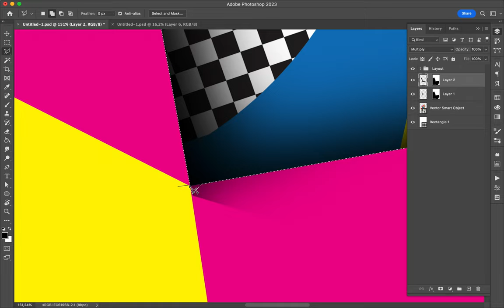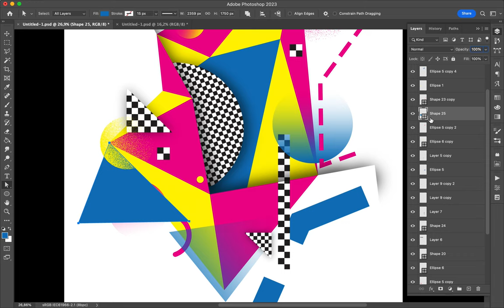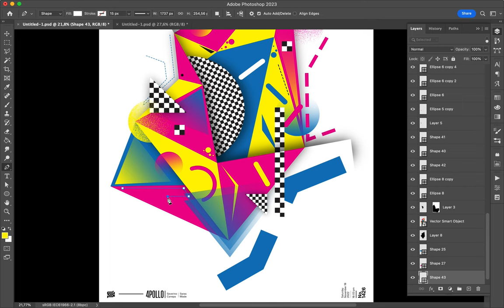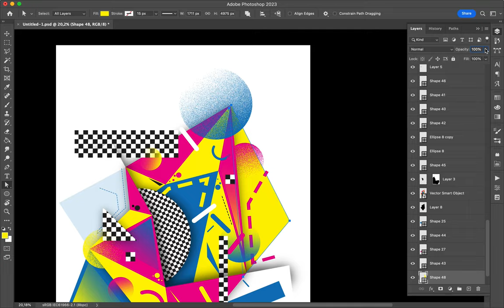Poster Speed Art 1426 Geo 11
One more creation explosive creation.